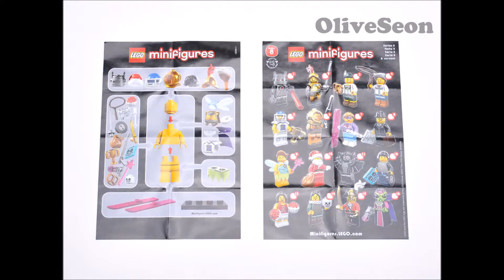Lego 8833 Minifigures, Series 8 Review (레고 미니피겨 시리즈 8 제품 리뷰)